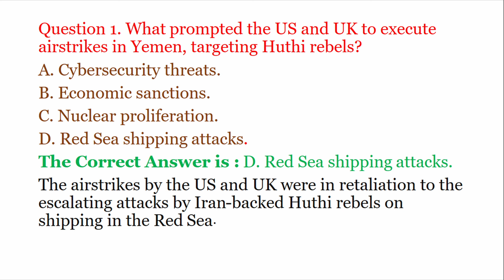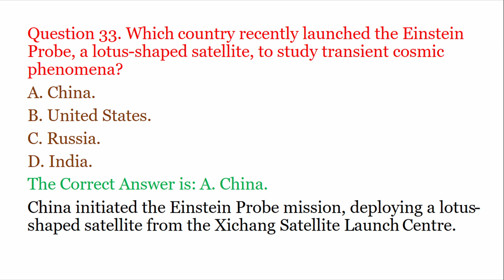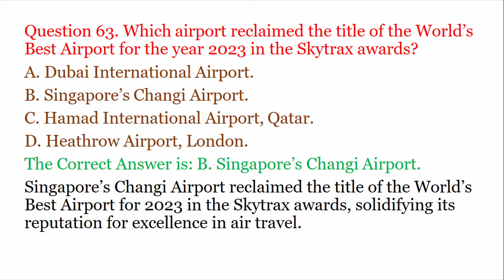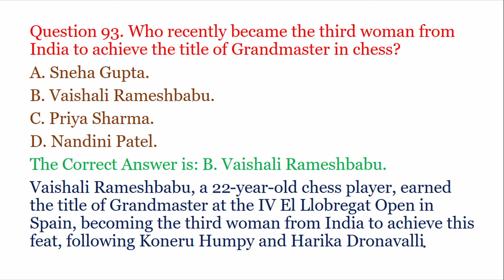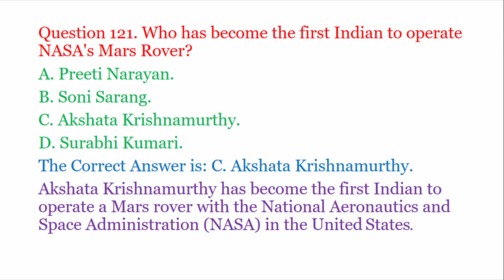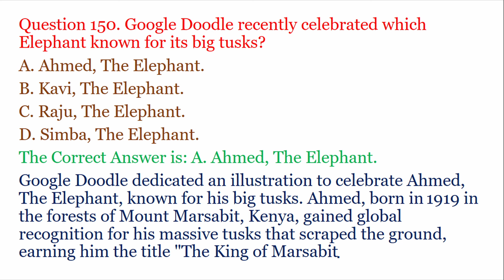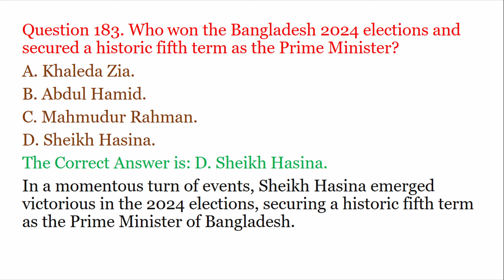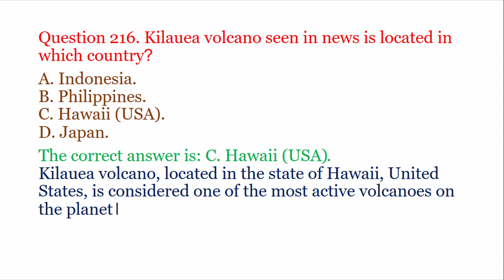200+Current Affairs questions Marathon 2024 for All Exams#currentaffairs